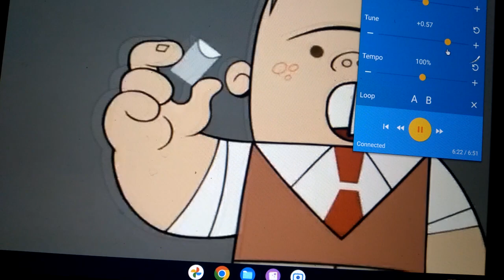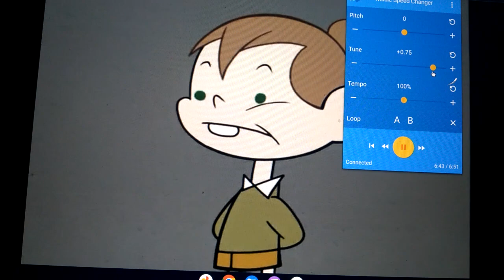T.J. Detweiler Where did Go From Recess (1997)